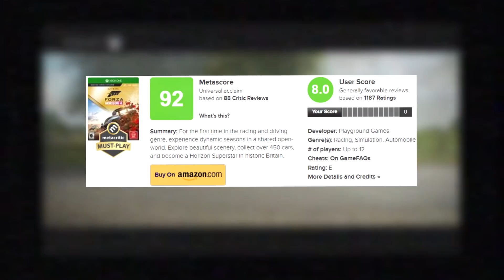If Forza Horizon 4 Was Made By ROADMEN?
Forza Horizon 4 | Roadman Edition (Gameplay)

If Roadmen Made Forza Horizon 4 (PARODY)